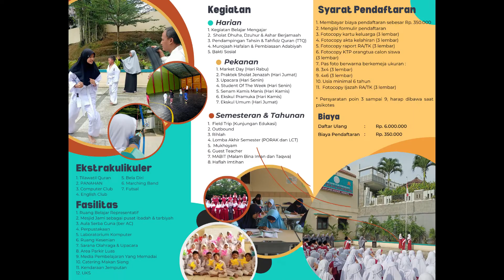[JIHAD - Kajian Ahad] - "MEMBENTENGI DIRI DARI PENYAKIT HATI" | Ustadz. Jajang Sobari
Kajian Ahad Di Yayasan Abu Bakar Ash-Shiddiq oleh Penceramah Ustadz. Jajang Sobari dengan judul "MEMBENTENGI DIRI DARI PENYAKIT HATI" |   15 Januari 2023